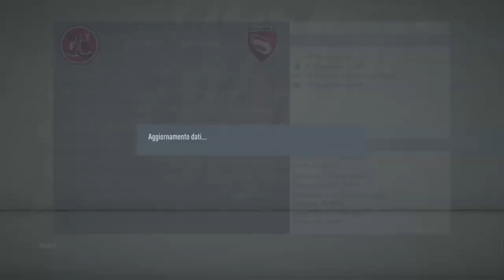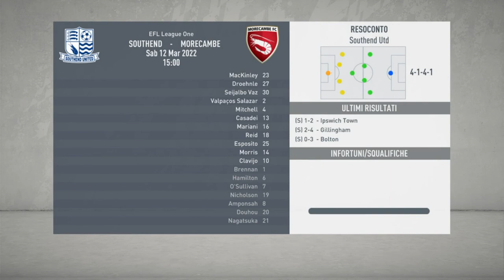gamberetti alla conquista del mondo #48 - Guardiamo tutti dall'alto